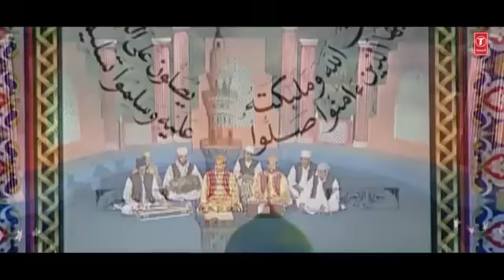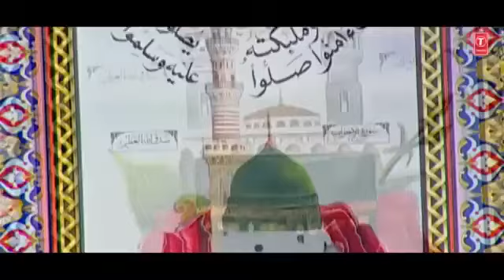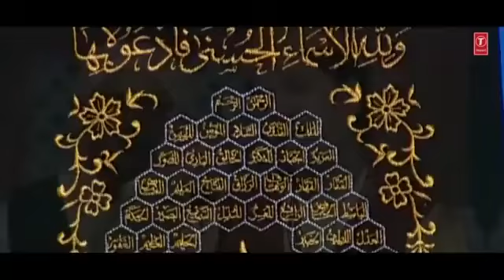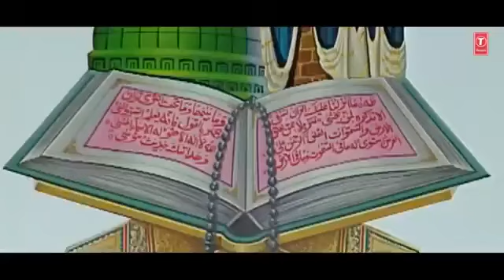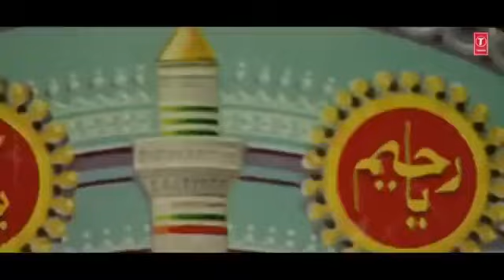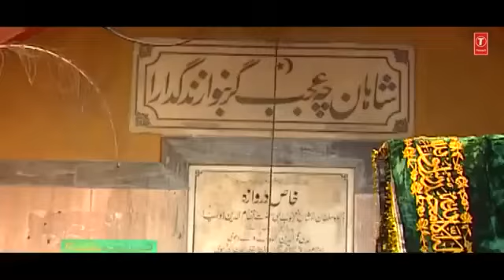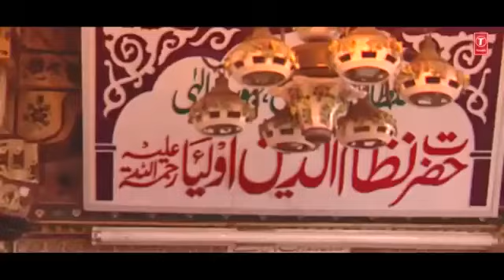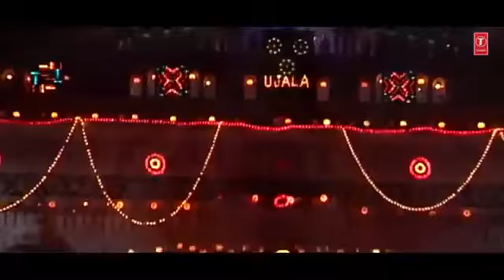hujur ki paidaish Taslim Arif ki kavvali Eid miladunnabi-Nabi hamare Nabi ki kavvali 2024 new#full